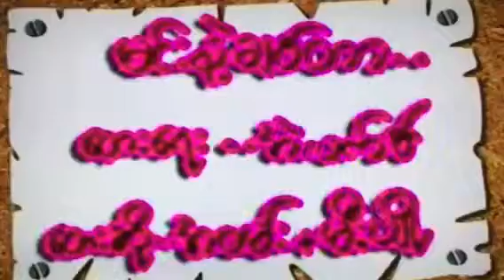Covered Alex's song .. " မင္းနဲ႔ခ်စ္တာ.. "